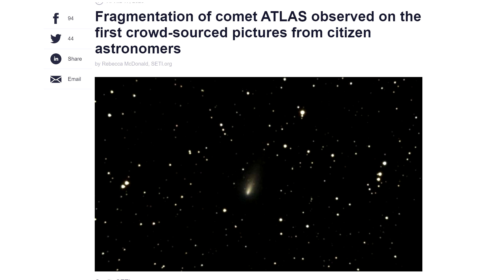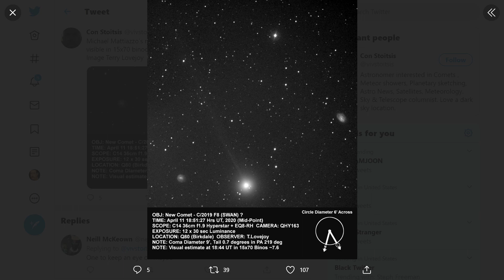Groenlandia, Cometas y más Cometas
Hoy hablamos de la película Groendandia (Greenland) del cometa Atlas y el cometa Swan. Una grabación "Hecha en Puerto Rico". Apóya este canal comprando en Amazon por este enlace

Equipo fílmico recomendado:
Flex Lens Shade
Vegas Movie Studio Platinum